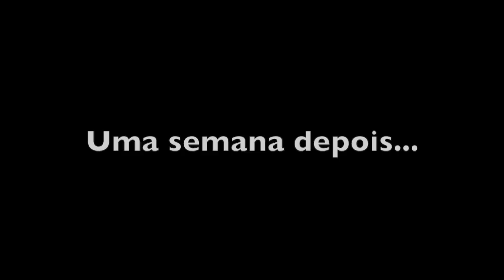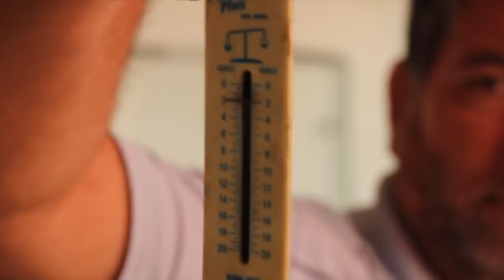LICOR DE JENIPAPO DA ALEXANDRINA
LICOR DE JENIPAPO - INGREDIENTES

2kg de polpa da fruta
2 litros de pinga
1 litro de água
2 kg de açúcar